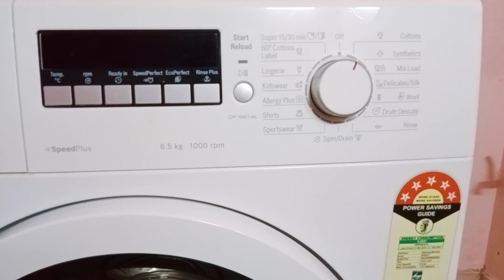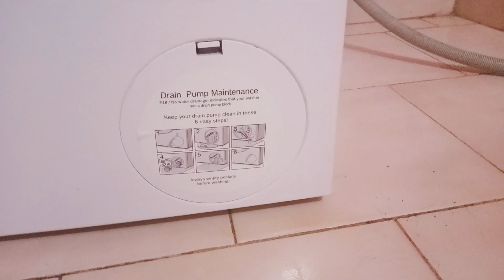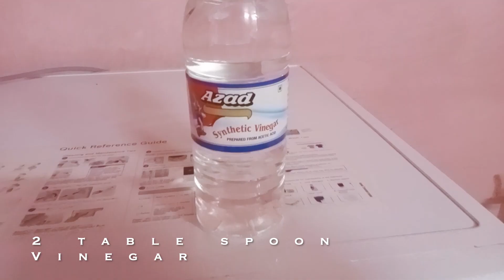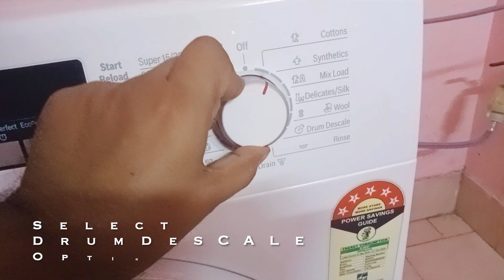HOW TO clean front load washing machine| Drum Descaling| Fully automatic front load| BOSCH| LG | IFB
Hi guys! In today's video I'm going to walk you through how I clean my washing machine top to bottom! Let’s get rid of that funky mildew smell! My Bosch 6.5kg 2020 modal washing machine .
HOW TO clean front load washing machine
Drum Descaling| Fully automatic front load

We'll be going over how to properly clean the washing machine filter, the detergent dispensing tray, the rubber gasket liner, and the washer drum itself.

I hope you like this video and find it helpful!